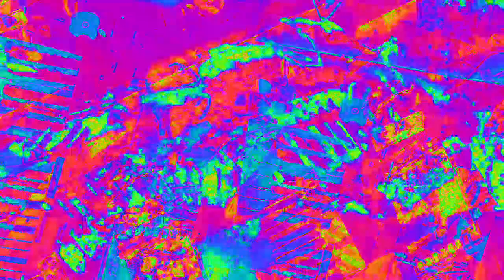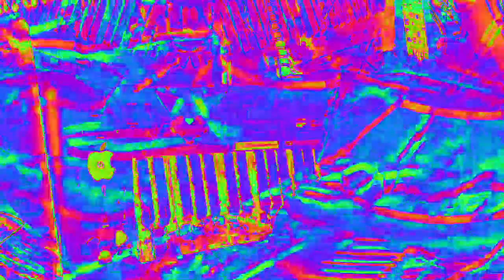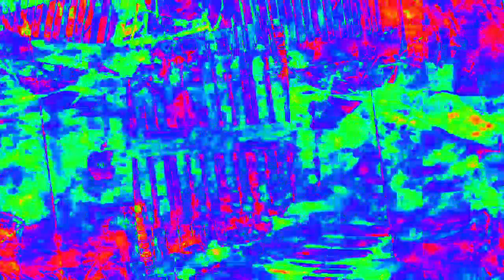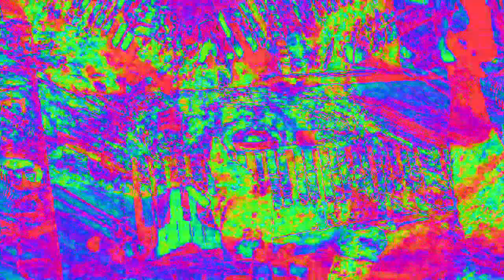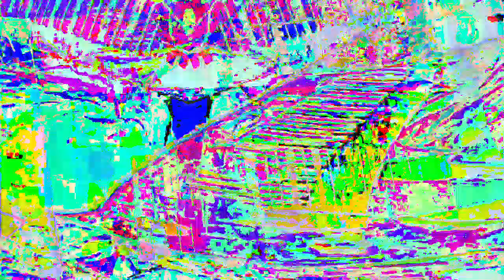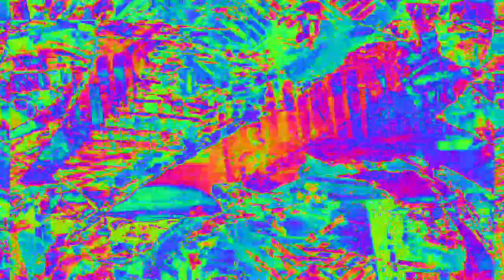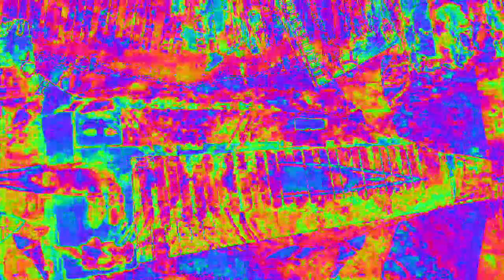Movie 23 02 07 07h14m24s 33:33 video mixes with new audio levels changing parameter settings